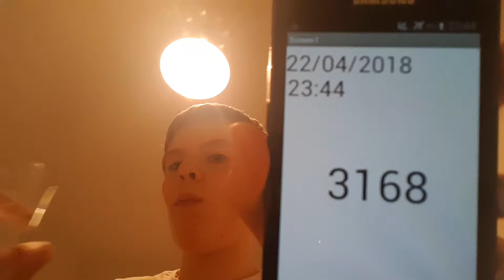Aaron Drinks Water #3168